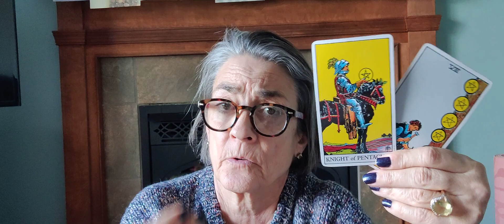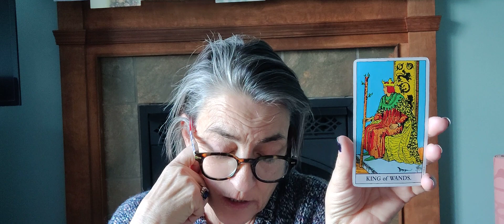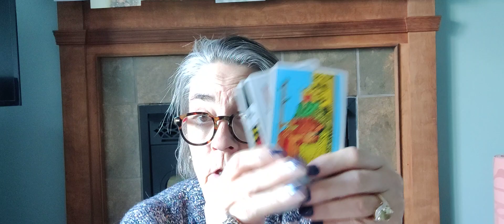Virgo tarot reading. December 19, 2023